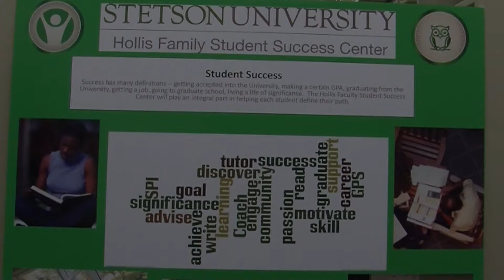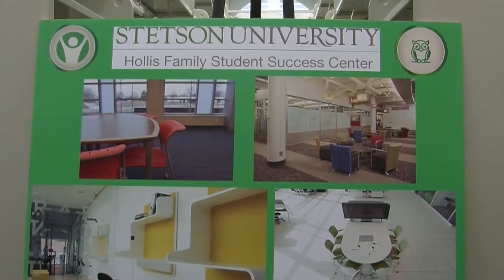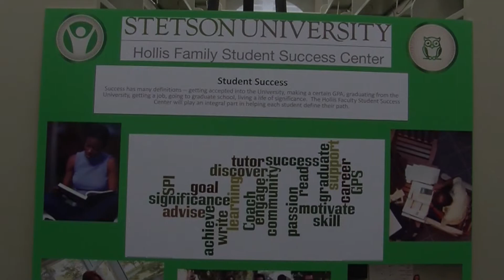Hollis Family Student Success Center (2014)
The Hollis Family Student Success Center is the latest endeavor in a long history of support and service of Stetson University by the Hollis Family.
The Hollis Family Student Success Center focuses on empowering students with the academic, social and financial know-how to succeed and to live a life of significance.